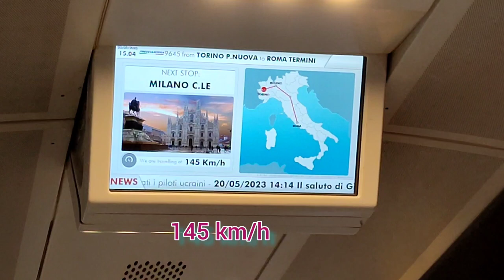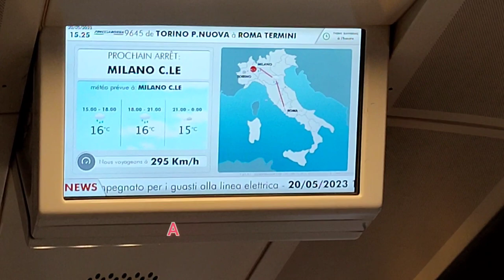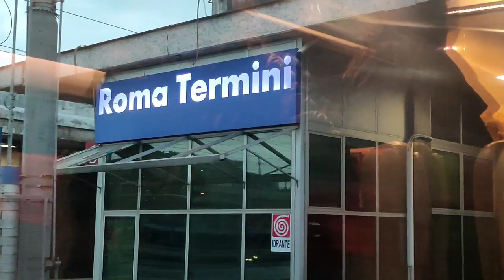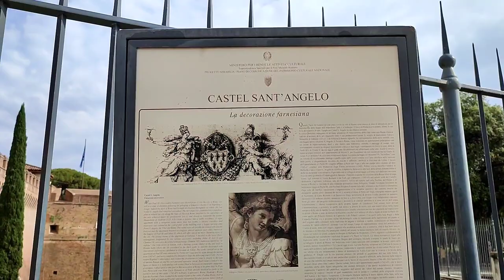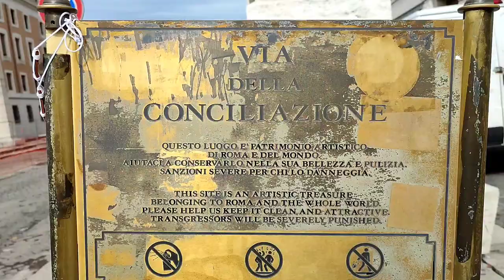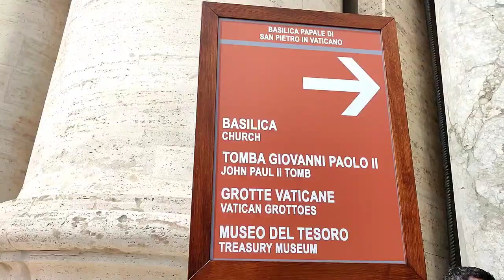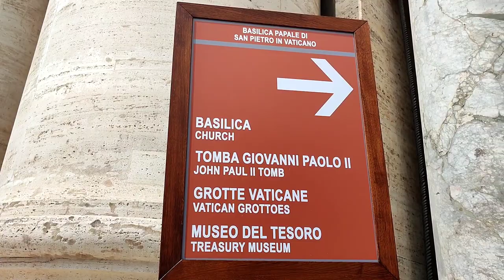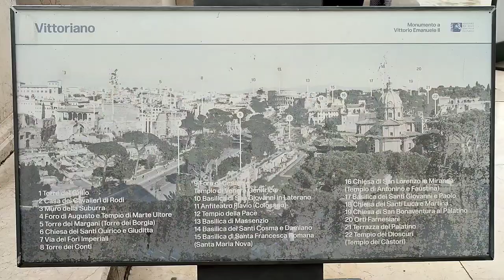Rome Italy || Vatican city Walking Tour || OFW in Turin Italy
Created by:  OFW in Turin Italy
Rome Italy || Vatican city || OFW in Turin Italy

 Buhay OFW in Turin Italy